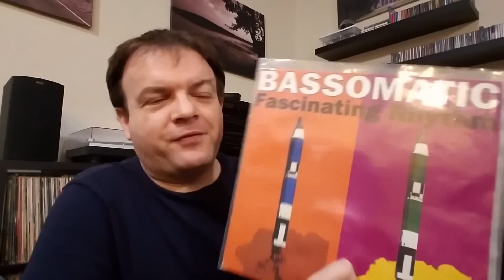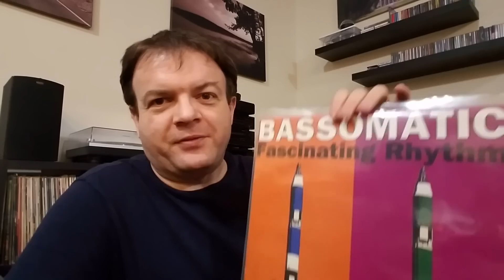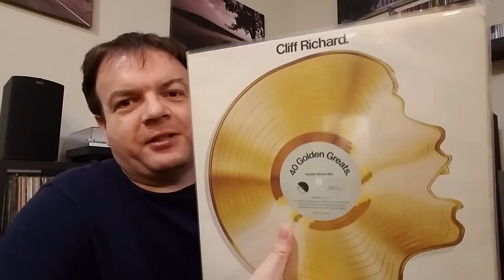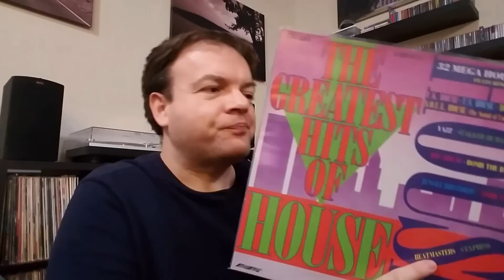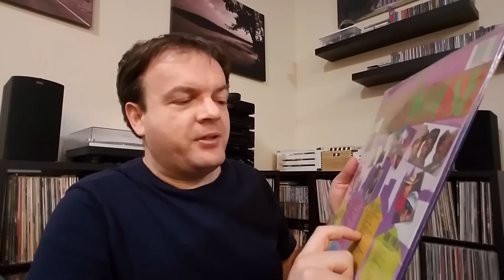More Records From My Favorite eBay Vinyl Seller // Vinyl Community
Recent eBay purchases from my usual supplier. Includes the British institution that is Sir Cliff Richard, a house music compilation grail, 7 inch singles, and more.